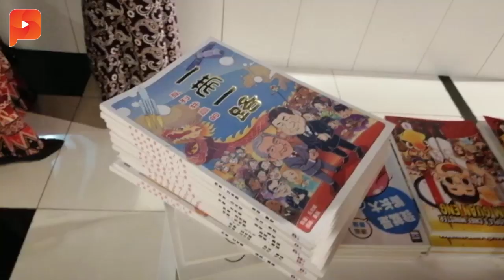丘光耀《互》被列禁书后 内政部查上亚洲文化漫画馆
丘光耀的《互利共赢的一带一路》漫画被列禁书后，内政部今天派官员到槟城亚洲文化漫画馆检查，并充公了13本中文版《互》漫画。